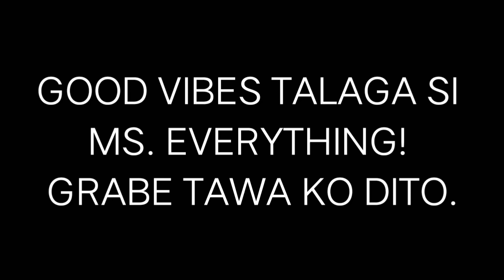GOOD VIBES VIRAL VIDEOS | Ms. EVERYTHING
Must watch nakakatawa siya talaga.